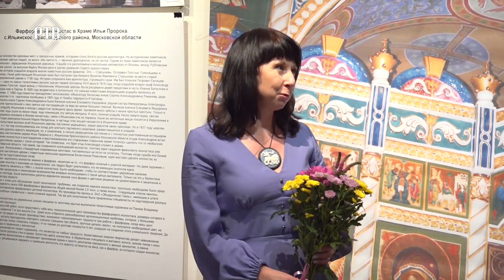В Раменском открылась выставка председателя Союза Гжельских мастеров Валентина Розанова.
В Раменском историко-художественном музее открылась выставка председателя Союза Гжельских мастеров Валентина Розанова. Художник 55 лет работает в керамике. Лучшие его работы хранятся в коллекциях 25-ти музеев России и в частных коллекциях во многих странах мира. Посетить персональную выставку Валентина Розанова можно до 22 января.